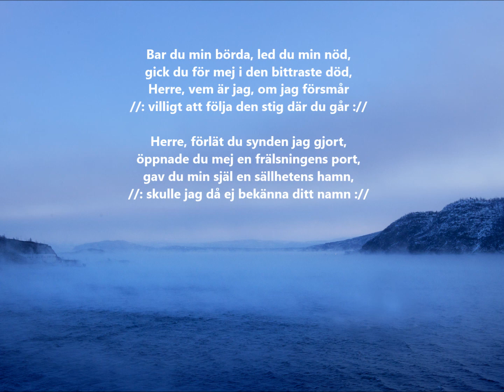Bar du min börda, led du min nöd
Instrumental
Yamaha PSR-S750